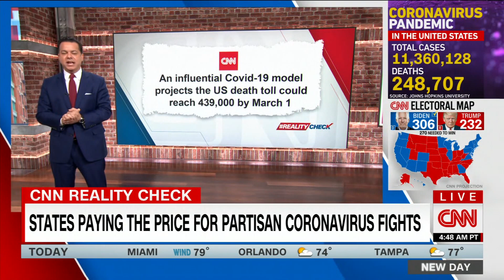Avlon This is what happens when ideology elbows out science